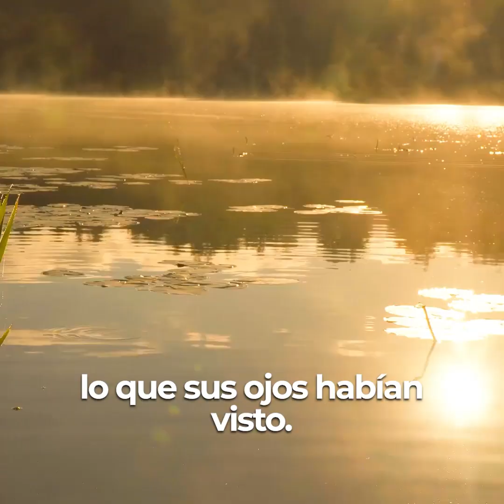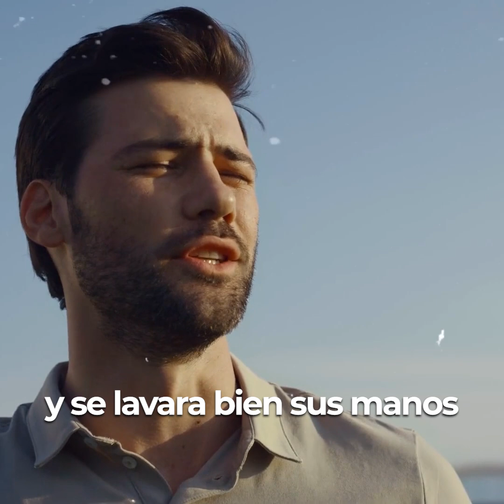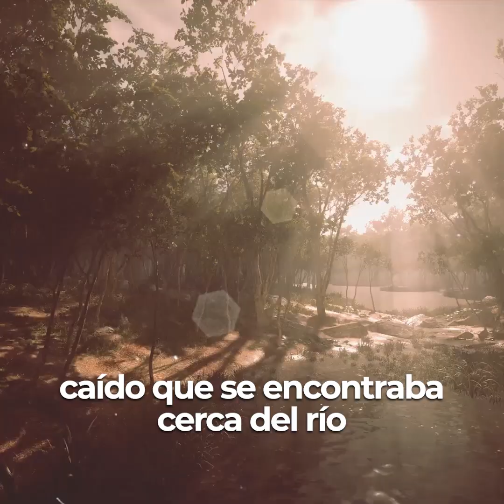Mujer encuentra un objeto extraño en el agua y cuando su marido lo ve, comienza a gritar